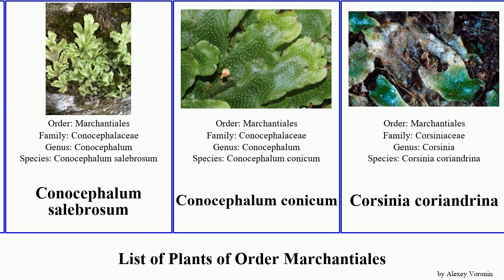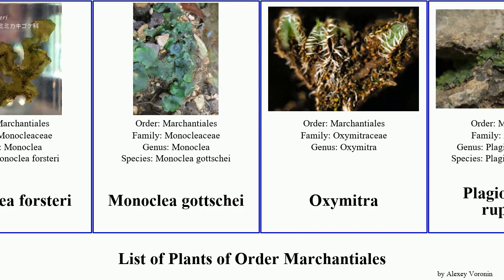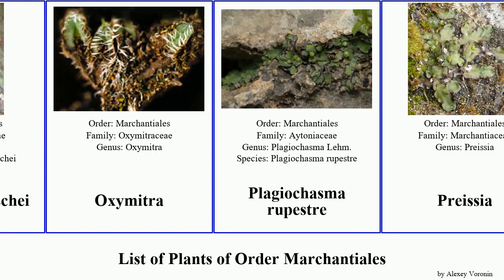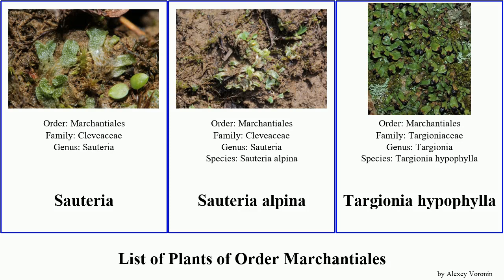List of Plants of Order Marchantiales riccia asterella alpina californica glauca japonicum hirsuta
Asterella
Asterella californica
Asterella wallichiana
Asterella drummondii
Athalamia hyalina
Complex thallose liverworts
Conocephalaceae
Conocephalum japonicum
Conocephalum salebrosum
Conocephalum conicum
Corsinia coriandrina
Cryptomitrium tenerum
Crystalwort
Cyathodium cavernarum
Dumortiera
Dumortiera hirsuta
Mannia fragrans
Mannia pilosa
Mannia triandra
Marchantia
Marchantia berteroana
Marchantia polymorpha
Marchantia inflexa
Marchantia paleacea
Monoclea forsteri
Monoclea gottschei
Oxymitra
Plagiochasma rupestre
Preissia
Preissia quadrata
Reboulia hemisphaerica
Riccia beyrichiana
Riccia cavernosa
Riccia ciliata
Riccia crozalsii
Riccia glauca
Riccia sorocarpa
Riccia warnstorfii
Ricciocarpos natans
Sauteria
Sauteria alpina
Targionia hypophylla
Violet crystalwort